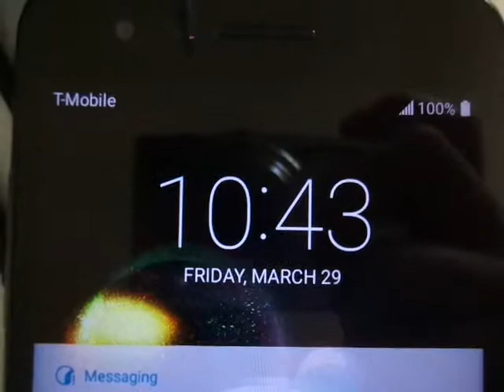MAQ03086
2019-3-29th:  From the 64 GB Micro-Card 8402DVDH9031, Folder MP_ROOT and sub-folder 168ANV01. Here are 14 more videos MAQ03065, 03066(copied), MAQ03067(copied), 03068, 03071, 03074, 03075, 03078, 03079, 03080, 03081, 03082, 03083 and MAQ03086, after the 6th group of 6 videos, after the 5th group of 13 videos: MAQ03044, 45, 46, 47, 48, 49, 50, 51, 52, 53, 3056, 3057 and MAQ03058, after the 4th group of 19 vidoes: MAQ03016, 03017, 3018, 3019, 3020, 3021, 3026, 3026, 3031, 3032, 3033, 3034, 3035, 3038, 3039, 3040, 3041, 3042 and MAQ03043.